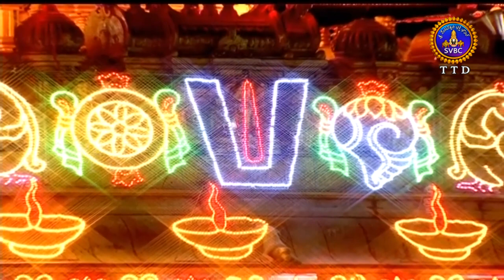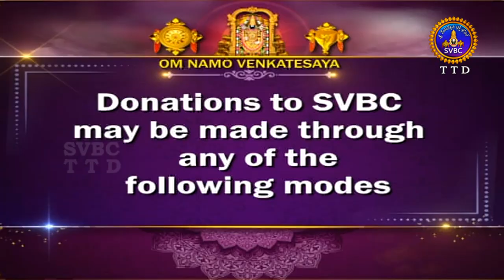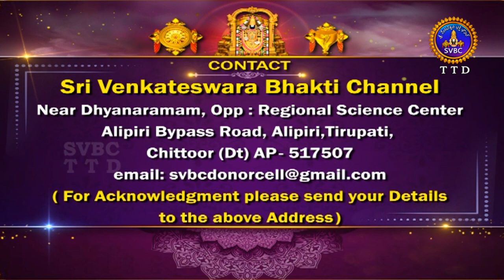శ్రీవారి తెప్పోత్సవాలు || Teppotsavalu || DAY 01|| Tirumala || 03-03-2023 || SVBC TTD